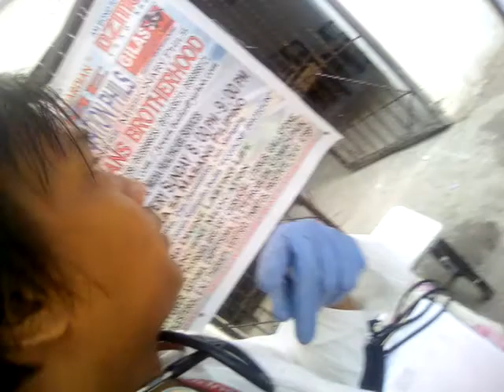ASTHMA LIVE AT HARANA DZME 1530 KHZ AM BOND RADIO PHILS YUJ GUANG DOIN ANCIENT MEDICATION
COMMANDOS AND MIRACLE